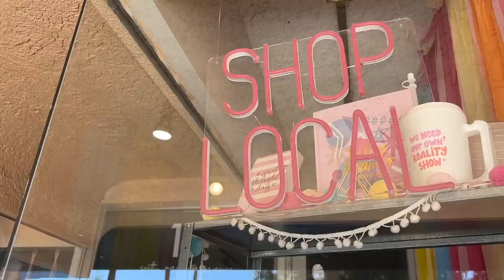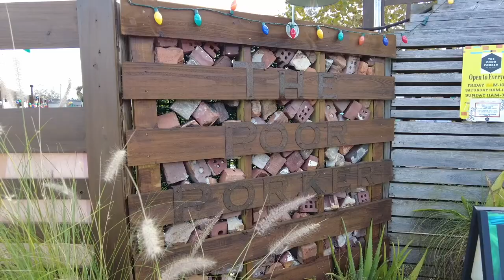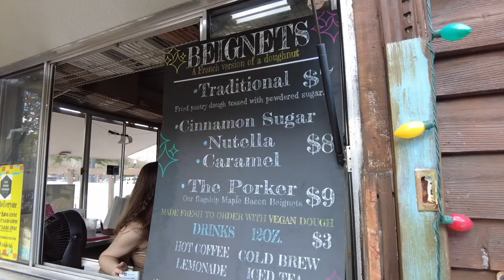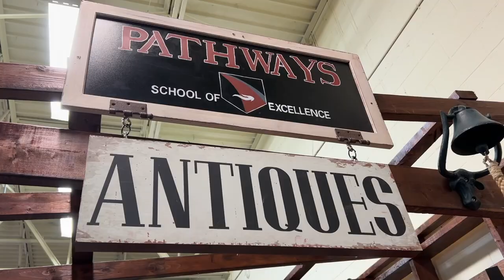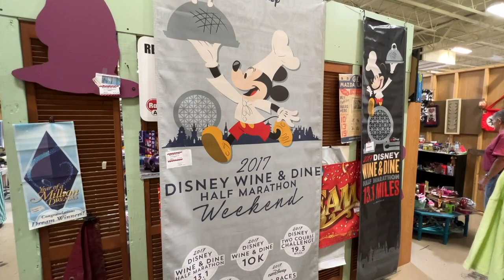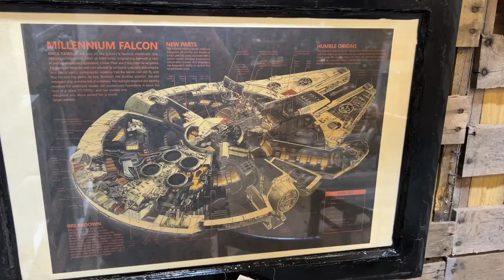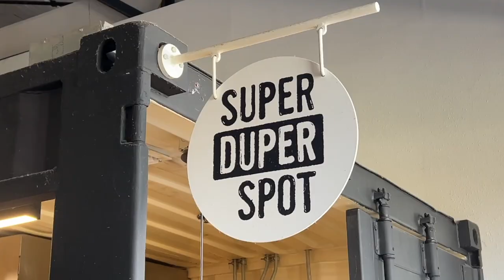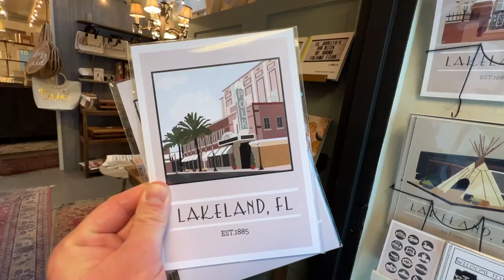Best Things to Do in Lakeland, Florida // Travel Guide 2022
Looking to see more of Central Florida beyond the theme park bubble in Orlando? In this video, we tell you why the city of Lakeland makes the perfect day trip.

More information and links:

00:00 Intro
01:47 The Poor Porker
02:56 Lakeland Antique Mall
05:09 Southgate Arch
05:33 Florida Southern College
06:09 The Joinery
07:06 Scout & Tag
07:51 Swan City
09:18 Wrap
09:53 Credits

🌐 GALLIVANTER WEBSITE/BLOG.

📱 SOCIAL.

📷 GEAR.
What I Mainly Use For Videos | Sony A7C, Sony RX100 VII, Sony ZV-1
I Also Record Videos With | iPhone 13 Pro Max
My "Go-To" | DJI Osmo Pocket 2
*List edited 11/2021 to reflect what's in my everyday carry.